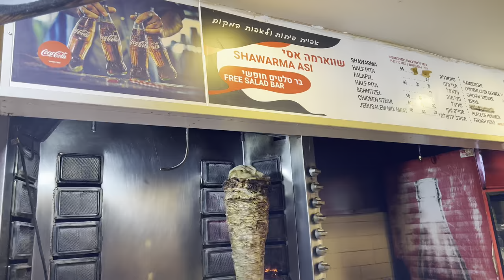Pakistani in Israel | Evening walk at Tel Aviv beach | Tour of my hostel | Urdu Hindi | S01 EP.02